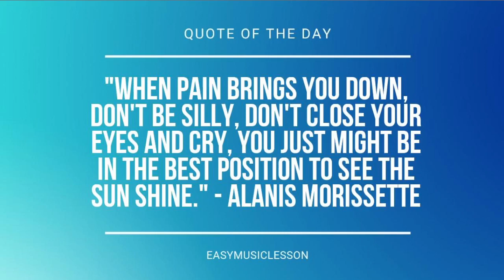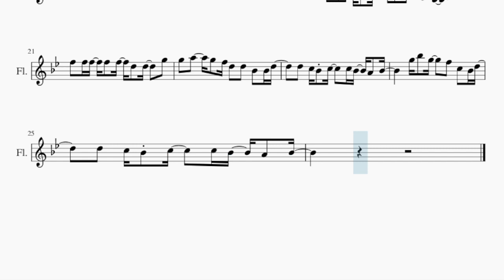SUPER EASY Flute Sheet Music: How to play Stranger by Olivia Rodrigo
Comment and let us know how the videos have helped you. It keeps us going! :)Here is a sheet music/tab video on the song Stranger (SUPER EASY) by Olivia Rodrigo on the flute. A flute sheet music arrangement which is transposed to notes that are easily played by flute, for the song Stranger (SUPER EASY) by Olivia Rodrigo.

EasyMusicLesson teaches you to play the your favorite instrument, through well-arranged sheet music so that you too can learn how to play Stranger (SUPER EASY) by Olivia Rodrigo on the flute as fast as you can. A flute sheet music with backing tracks to help your play the song better.

Chords of Flute arrangement:
Bb Maj   Bb Maj   G Min   G Min   Eb Maj   Eb Maj   F Maj   F Dom 7
Bb Maj   Bb Maj   Bb Maj   D Min   G Min   G Min   Eb Maj   Eb Maj
F Maj   F Dom 7   Bb Maj   Eb Maj   Bb Maj   Bb Maj   Eb Maj
Bb Maj   Bb Maj   Eb Maj   Bb Maj   Bb Maj   F Maj   Eb Maj
Bb Maj   F Maj

Melody notes of Flute:
F5 D5 D5 C5 C5 Bb4 F4 F4
F5 D5 D5 C5 D5
F5 D5 D5 C5 C5     Bb4
F5 D5 D5 C5 C5 Bb4 F4
F5 D5 D5 F5 C5 C5 C5 Bb4
F4         F5
D5         Bb4
F5 D5 D5 C5 C5 Bb4 F4 F4 F5
D5 D5 C5 C5 Bb4   Bb4
D5 D5 F5 C5 C5 C5 D5
A4         F5
D5     Bb4 Bb4 F5 F5
F5 F5 F5 F5   D5 F5 G5
G5 G5   F5 D5   D5 D5
D5 D5   F5 D5   C5 C5 A4 Bb4
Bb4 Bb4 Eb4 D4
F5 F5 F5 F5 F5 D5 D5   G5
G5 A5   G5 F5 D5 D5 Bb4 Bb4 D5
D5 C5 Bb4 C5   C5 Bb4 A4 Bb4
G5 Bb5 G5   F5 C5 Bb4 D5